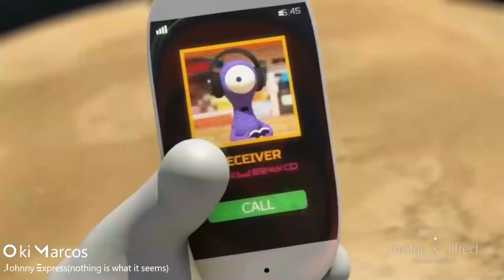Oki Marcos - Johnny Express (nothing is what it seems)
New track, hope ya like

ARABIC FLOW PART 3